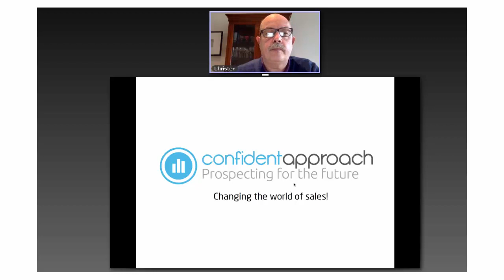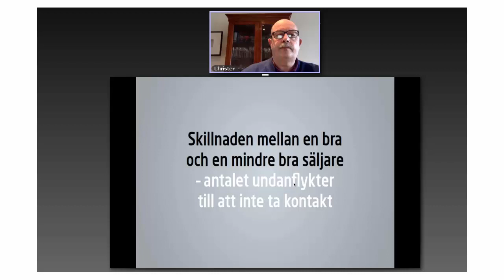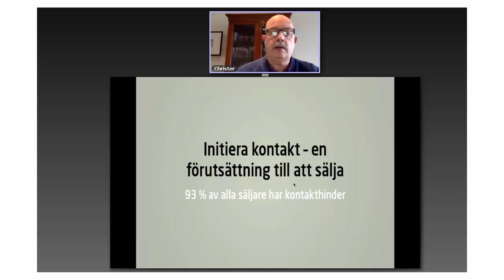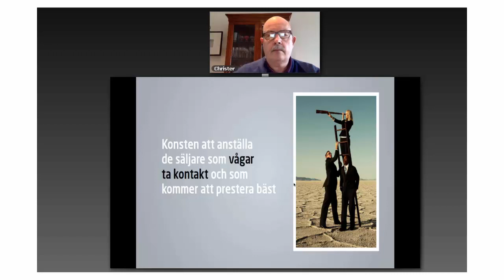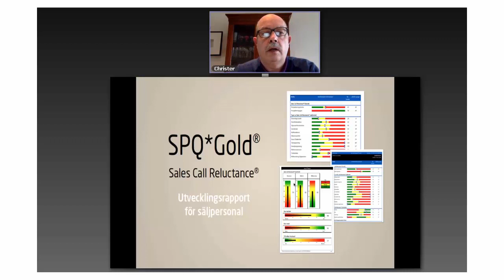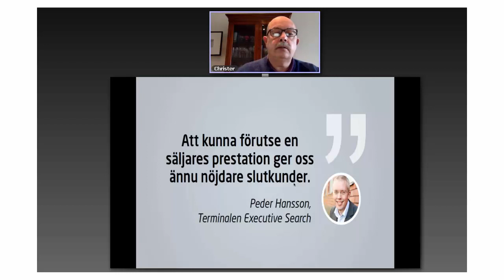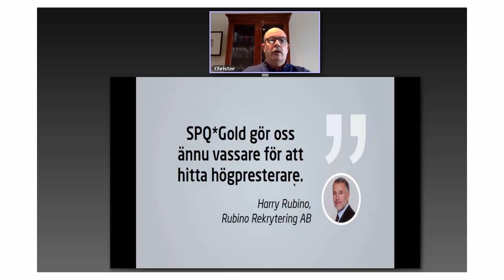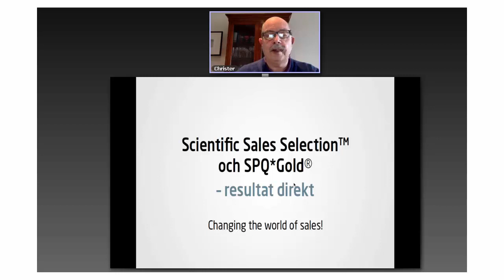Changing the world of sales - Webinar (In Swedish)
Short presentation about products and services that Confident Approach can offer. How to improve sales productivity in your company? How to recruit high performing sales staff?